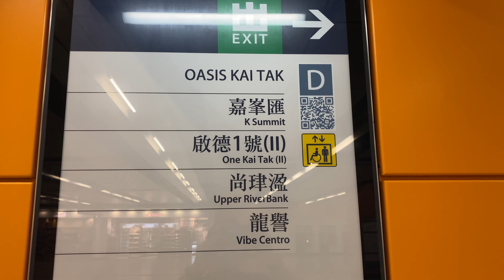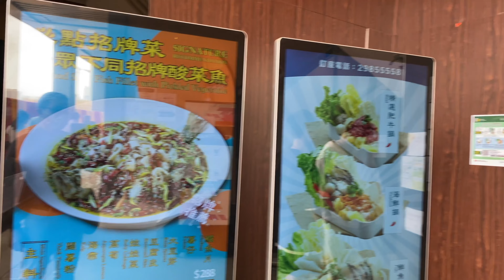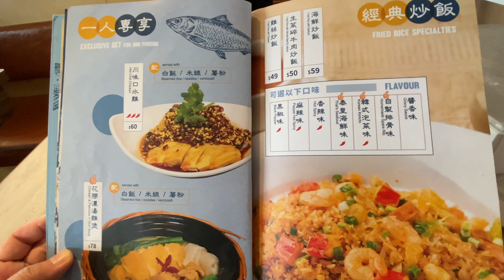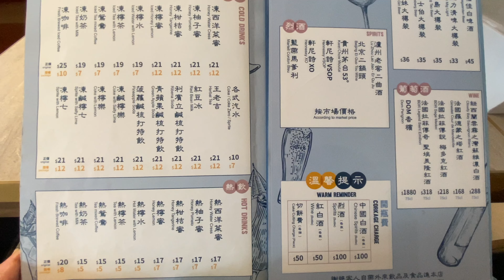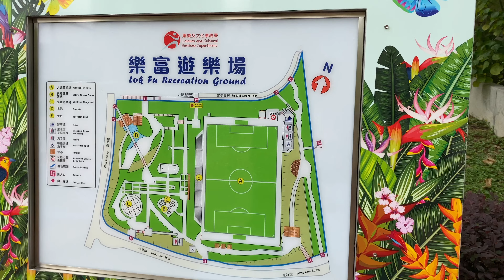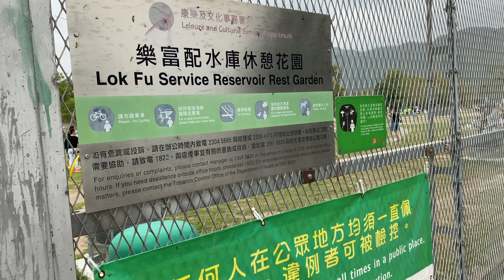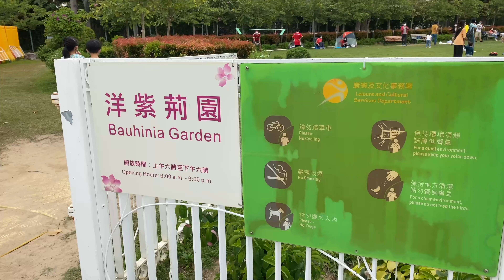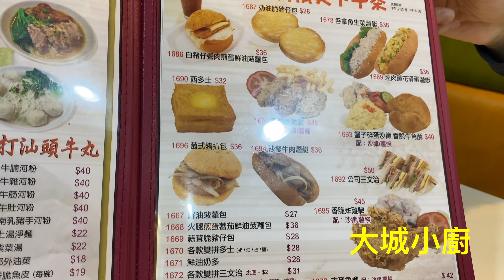20220416 魚眾不同、格仔山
資料來自維基百科

格仔山（英語：Checkerboard Hill），正名九龍仔山，又稱雷達山，是香港的一座山峰，位於九龍九龍仔，為九龍小山之一，海拔高度98米。山上有一個一三角測量站、香港天文台的格仔山氣象站、水務處的有蓋配水庫（在山頂草坪下）及中電新建的變電站。

在啟德機場仍然營運的年代，格仔山是13跑道降落航道必經之地。啟德機場的儀標導航系統把飛機引導至此小山丘，再由機師把飛機轉向進行目視降落。由於需引導機師把飛機在正確航道飛行，小山丘塗上紅白相間的格子圖案，並設有導航燈及無線電導航設備。鮮明的紅白相間的圖案，使香港人把這座小山丘稱為格仔山。基於機場鄰近地區建築高度限制，格仔山鄰近地區的屋宇（例如：石硤尾的南山邨）均可遠眺山上的格仔圖案